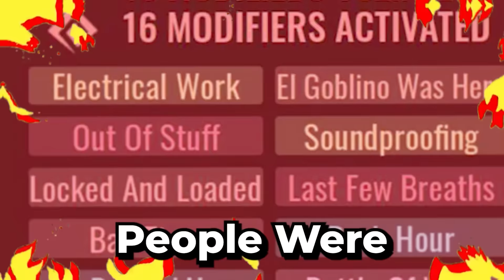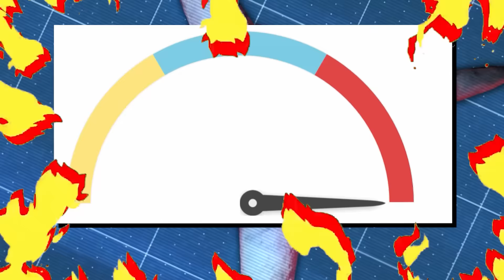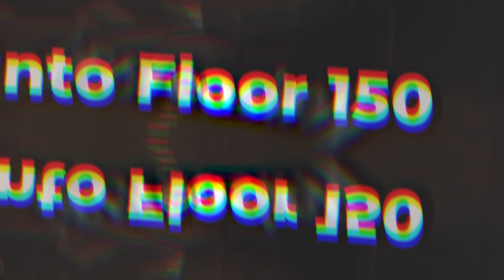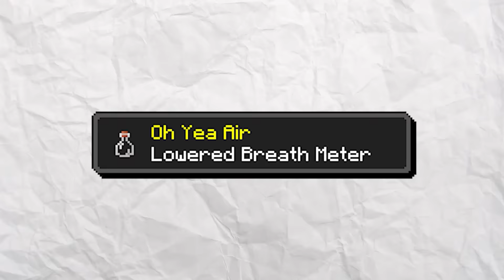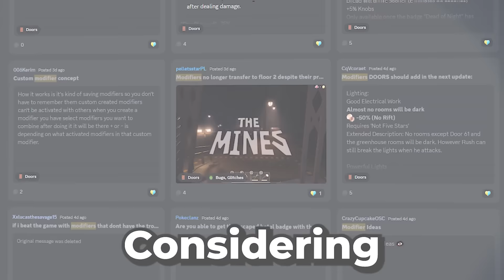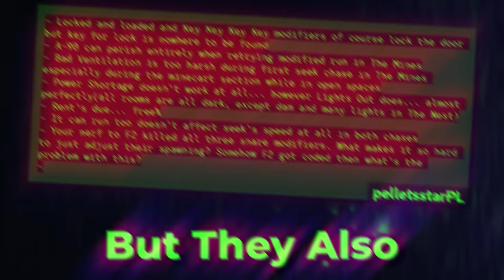Mind-Blowing MODIFIERS Coming to Doors FLOOR 2!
These are Mine-Blowing MODIFIERS Coming to Doors FLOOR 2! With these new modifiers, this would drastically increase the replay ability of Doors Floor 2! What modifiers would you add into the game?